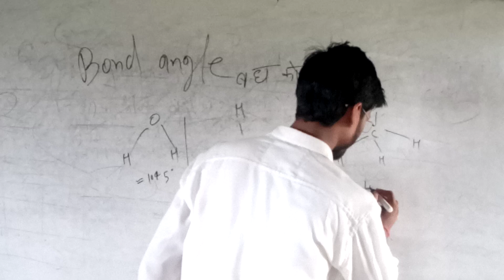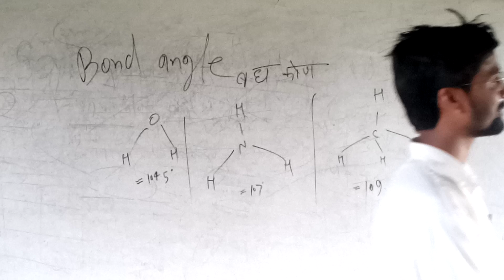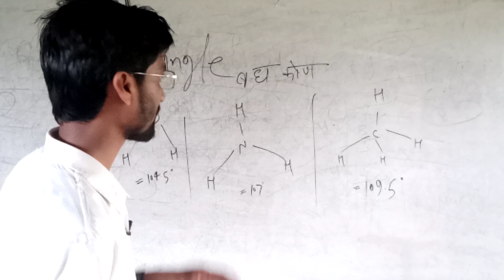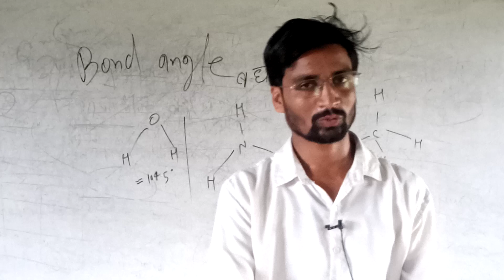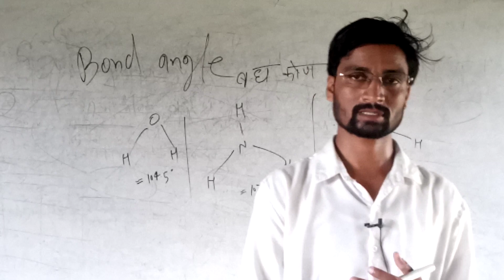Bond angle class 11 chemistry | What is bond angle & chemical bonding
Hello Baccho Welcome To My Channel In This Video I Will Explain About Bond Angle Of Class 11th Chemistry, For More Video Of Physics Chemistry Mathematics Please Viisit My Channel Mindedexpert / ME Institute =